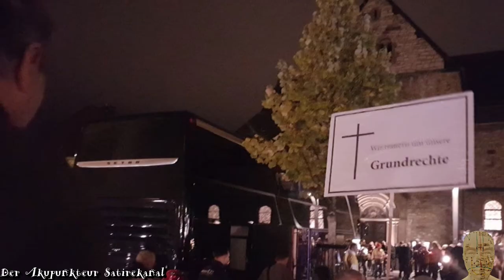Busketiere - Helden uns'rer Zeit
Auf zwei Bustouren waren sie unterwegs für Wahrheit, Freiheit, Frieden und Demokratie.
Bodo Schiffmann, Ralf Ludwig, Samuel Eckert und Wolfgang Greulich als Busketiere.
Sie erlebten Abenteuer mit Ehren-Rusch und 100.000 Zuschauern im Livestream und
begeisterten die Menschen, die von mal zu mal mehr wurden.

Mit diesem Song ehren wir sie für ihr Engagement, das sie nach wie vor mit Herz und
Verstand für unsere Werte einsetzen.

Teilt diesen Song für die Helden unserer Zeit - Die Busketiere.

F I N A N Z I E L L E   U N T E R S T Ü T Z U N G
Wenn Dir meine Musik gefällt und Du meine Arbeit unterstützen möchtest,
freue ich mich über eine kleine finanzielle Zuwendung.

Geldgeschenke per Banküberweisung:
Kontoinhaber: Studio 3C
IBAN: DE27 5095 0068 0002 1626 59
BIC: HELADEF1BEN
Verwendungszweck: Schenkung